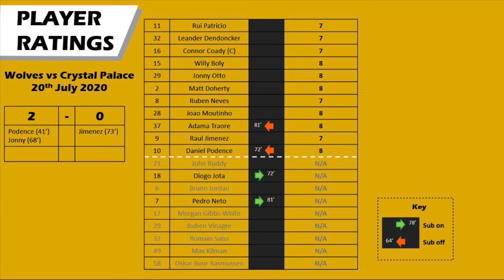Wolves vs Crystal Palace | Match Review